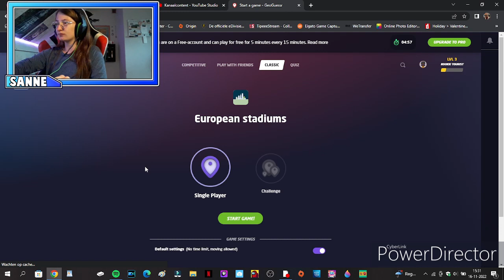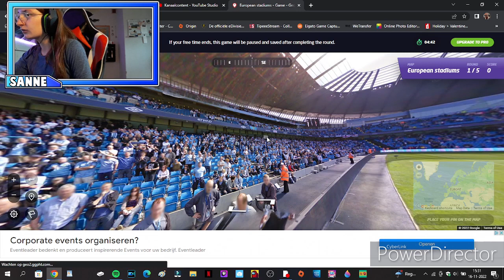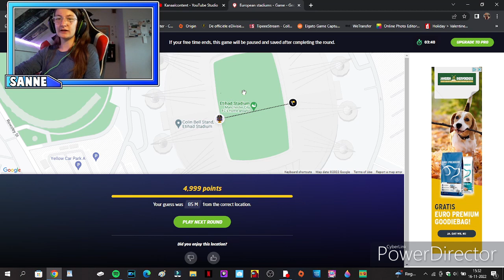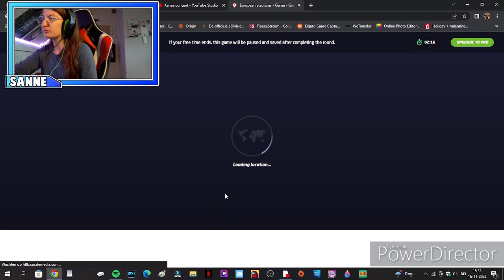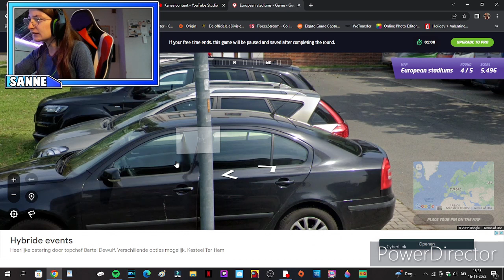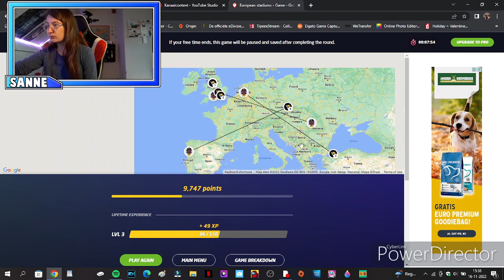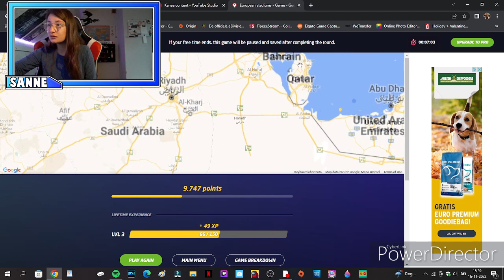geoguessr this stadium is to easy [english]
socials